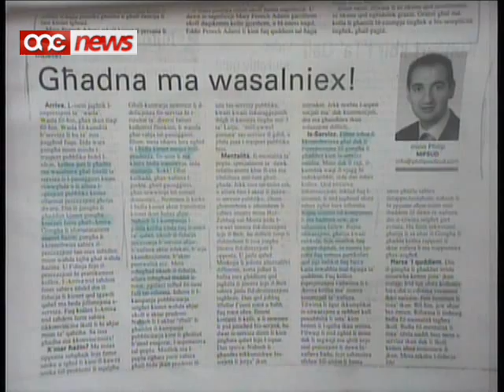Mhux konvint li s-servizz tal-Arriva huwa aħjar milli kellna qabel - Philip Mifsud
Id-Deputat u backbencher Nazzjonalista Philip Mifsud jikkritika l-ewwel gimgha ta' operat tas-servizz il-gdid tat-trasport pubbliku tal-Arriva.F'artiklu li kiteb fuq in-Nazzjon Philip Mifsud jghid li l-kumpanija l-gdida kellha tibda fuq ir-rotot ta' qabel u wara biss li tikseb il-fiducja tan-nies imbaghad tbiddel ir-rotot.Ir-rotot tal-Arriva gew imfassla mill-gvern u skont il-kuntratt li l-istess gvern iffirma mal-kumpanija, huwa zgur li se jibqghu kif inhuma sal-ahhar tas-sena.